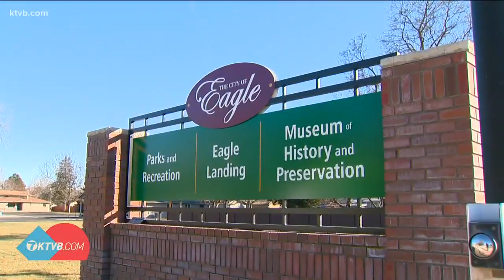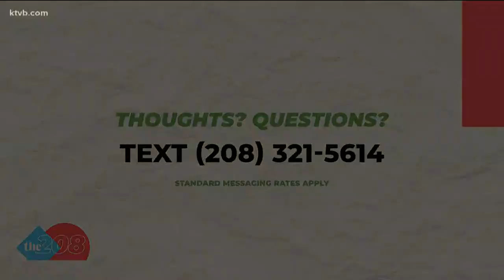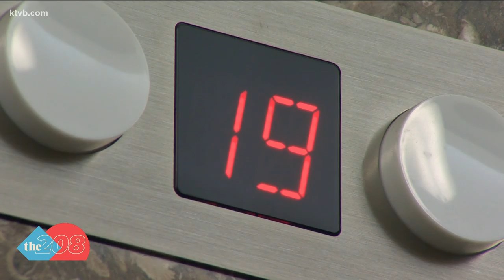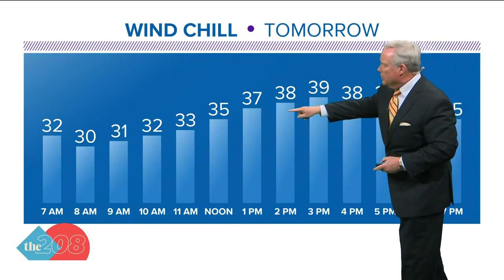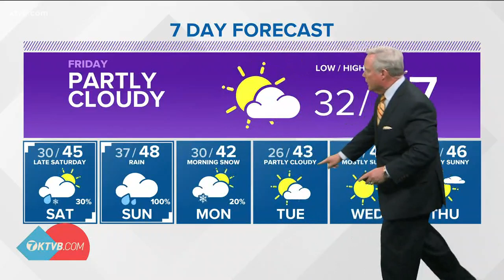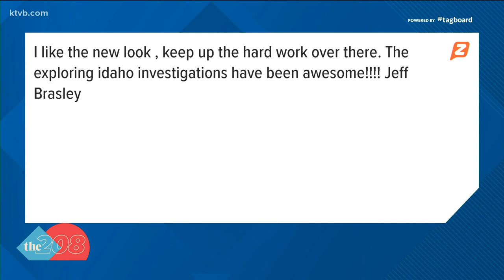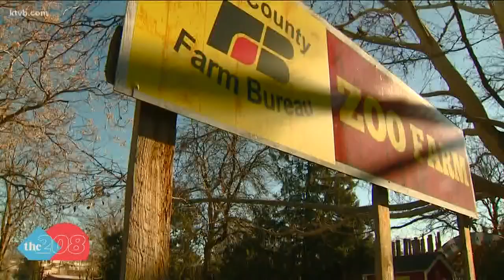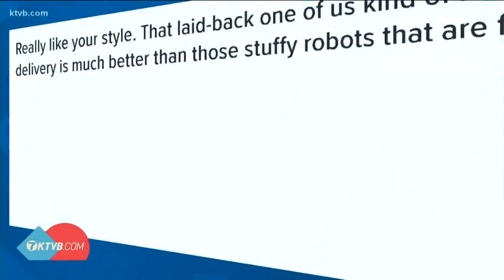Full episode of The 208 for Thursday, February 13: Property tax relief bill explained, firefighter s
Rep. Mike Moyle gives us the lowdown on his bill to freeze property taxes, Idaho firefighters climb stairs for cancer research, and meet a llama named Dean Martin.